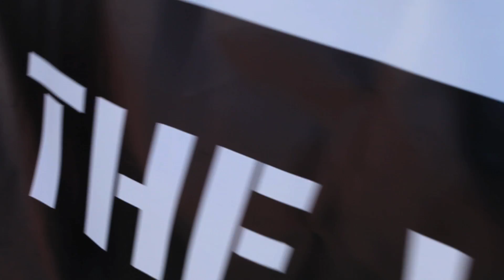3x3swe på Sergels torg 7-8 juni 2012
Premiär för 3x3swe Sommartour 2012 på Sergels torg, dagen då basketen tog över Sthlm City!